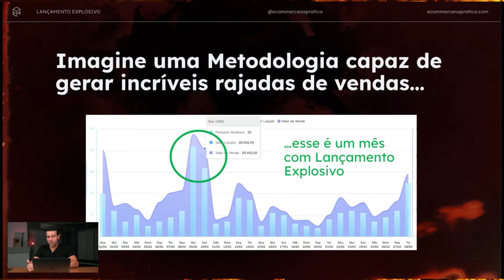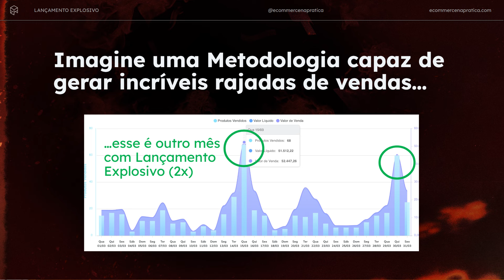TRANSFORMOU UM PROBLEMA EM 150 MIL EM VENDAS NO ECOMMERCE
Descubra como o Casa Criativa transformou um PROBLEMA em uma oportunidade de negócio altamente lucrativa, gerando 150 mil reais em vendas em um mês.

🔥 Fature até R$ 24 mil por mês trabalhando como especialista em Ecommerce [Aula GRATUITA]

📢 Consultoria em Ecommerce, a solução ideal para criar e impulsionar o seu negócio

💎 Crie seu Ecommerce do Absoluto Zero e fature 30k em até 90 dias

🕙 Principais tópicos:

[0:00] Transformou Um Problema Em 150 Mil Em Vendas No Ecommerce
[1:10] Início do Casa Criativa: De Animação e Comércio Exterior ao Empreendedorismo
[2:15] A Influência da História Familiar no Empreendimento
[4:07] O Desafio de Sair da CLT para Empreender
[6:19] A Transição para o Ecommerce e os Desafios Enfrentados
[7:37] O Sucesso na Produção de Máscaras Durante a Pandemia
[9:36] A Importância do Conhecimento e Consultoria no Ecommerce
[15:53] Superando Dificuldades e Investindo em Conhecimento
[17:10] A Força das Redes Sociais e Fidelização de Clientes
[20:07] O Impacto das Lives no Faturamento
[21:43] Aplicando Técnicas de Lançamento Explosivo
[23:25] Empreender em Casal: Desafios e Superações
[25:27] A Importância do Ecommerce no Varejo Brasileiro

Descubra como o Casa Criativa transformou um desafio em uma oportunidade de negócio altamente lucrativa, gerando 150 mil reais em vendas em um mês.

🎨 Início do Casa Criativa: De Animação e Comércio Exterior ao Empreendedorismo

Renê e Bia compartilham suas jornadas profissionais, desde o design de animação e comércio exterior até a criação do Casa Criativa, mostrando a importância de seguir suas paixões e encontrar novas oportunidades.

👨‍👩‍👧‍👦 A Influência da História Familiar no Empreendimento

Bia fala sobre como a tradição familiar no artesanato inspirou a criação do Casa Criativa, trazendo memórias e habilidades passadas de geração em geração.

💼 O Desafio de Sair da CLT para Empreender

Entenda as dificuldades e medos enfrentados ao deixar a segurança do emprego CLT para mergulhar no mundo do empreendedorismo, e como essa decisão transformou suas vidas.

🌐 A Transição para o Ecommerce e os Desafios Enfrentados

Renê explica a mudança estratégica para o comércio eletrônico e os obstáculos superados para estabelecer uma presença online de sucesso.

😷 O Sucesso na Produção de Máscaras Durante a Pandemia

Veja como o Casa Criativa aproveitou a demanda emergente durante a pandemia para produzir e vender máscaras, resultando em um crescimento exponencial das vendas.

📚 A Importância do Conhecimento e Consultoria no Ecommerce

Aprenda sobre o papel crucial do conhecimento e da orientação profissional no crescimento e sustentabilidade de um ecommerce, com destaque para a consultoria recebida do Ecommerce na Prática.

💪Superando Dificuldades e Investindo em Conhecimento

Descubra como Renê e Bia superaram desafios financeiros e operacionais, investindo continuamente em educação e cursos para garantir o sucesso de seu negócio.

🚀  Aplicando Técnicas de Lançamento Explosivo

Explore a aplicação das técnicas de lançamento explosivo para maximizar as vendas em um curto período, utilizando grupos de WhatsApp e estratégias de marketing específicas.

❤️ Empreender em Casal: Desafios e Superações

Conheça os desafios e as recompensas de empreender como um casal, equilibrando vida pessoal e profissional para alcançar o sucesso juntos.

🛒A Importância do Ecommerce no Varejo Brasileiro

Renê e Bia discutem o impacto do ecommerce no varejo brasileiro e a importância de estar presente online para capturar uma fatia crescente do mercado.

💥 E esse conteúdo valioso NÃO para por aqui…

Se você quer aprender mais sobre como utilizar essas estratégias para alavancar suas vendas, assine o Ecommerce na Prática e tenha acesso a conteúdos exclusivos, análises de negócio, masterclasses, aulas práticas e muito mais!